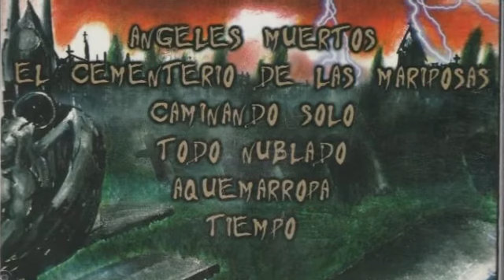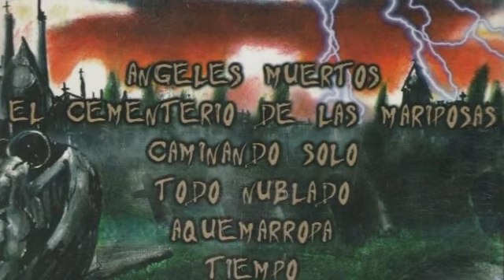Crisis de Fe - El Cementerio de Mariposas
ALBUM: Angeles Muertos